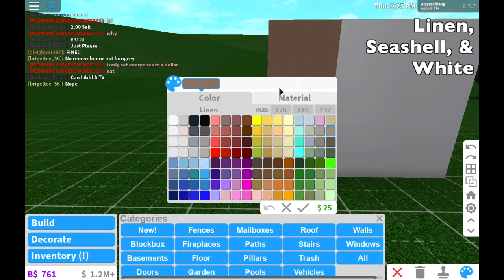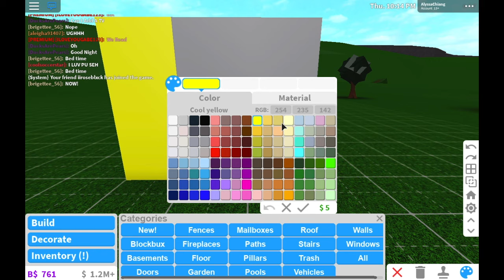bloxburg: my favorite color palettes! 🧸🍪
today I did a video on my favorite building colors! you can use any textures and it still looks good x

          no one

post schedule!
wednesday ~ in real life night time routine 🎀🍬 (done)
saturday ~ my favorite color palettes for builds! 🧸🍪 (done)

Q&A

Q: What do you use to record your videos with?
A: QuickTime Player

A: YouTube Search and Artlist

Q: Who made your intro, pfp, and banner?
A: Intro by @gerlysamyt and Banner+Pfp by @pyschoplayergfx

Q: Can you please friend us?
A: You can send a request but I only friend people if I talk to them a lot!

Q: May I be in a video?